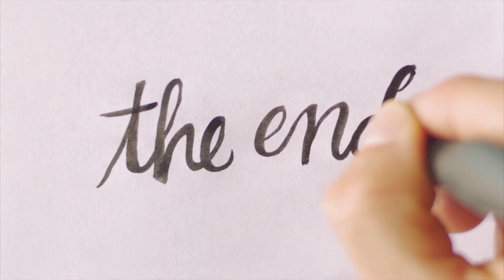🔴 ⟪연변 야생 동북호랑이 출몰 소식⟫ 훈춘에 또 동북호랑이 출몰, 도로점거...택시와 20분 대치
중국 연변조선족자치주 훈춘 왕청 지역은 시베리아호랑이 서식 및 분포지역의 하나이며 근년에 야생 호랑이가 자주 출몰해 때론 소나 개와 같은 가축을 잡아 먹는 일이 종종 일어나는 곳이다.멸종위기의 보호동물인 시베리아호랑이(동북호랑이,아무르호랑이,백두산호랑이,조선호랑이,한국호랑이,만주호랑이... 등 같은 대상을 지칭하는 말) 서식지를 보호하고 생태환경을 보호하는 노력의 보람으로 근년에 연변의 여기저기에서 호랑이 출몰 소식이 들려온다.
    또 2017년에 길림성과 흑룡강성 인접지역에 "동북호랑이표범국가공원"을 설립하면서 국가가 나서서 재력과 인력을 총동원해 호랑이와 표범을 전문 보호하는 강력한 정책을 편 덕에 호랑이 개체수가 22년래 9배 이상으로 늘고 러시아쪽으로 피신했던 호랑이들이 국경을 넘어 다시 중국쪽으로 많이 넘어오고 있다...호랑이에게는 국경이 따로 없다...어느 쪽에서 대접을 잘하면 그쪽으로 넘어가는 형국이다...